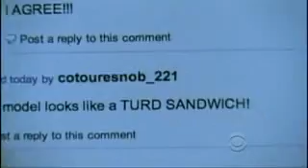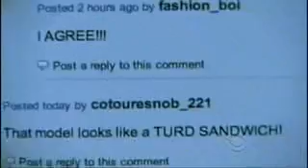Late Late Show with Craig Ferguson 10 8 2009 Jean Reno, Sophia Bush